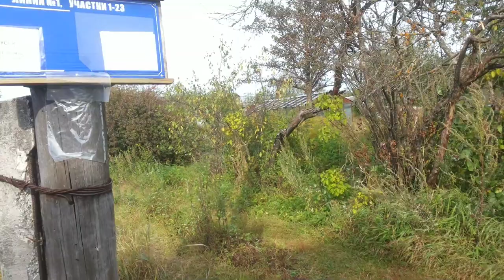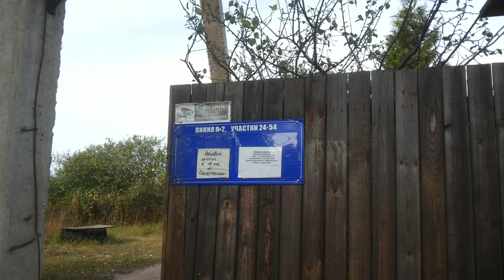Запрет фото Все огороды Моя собственность.